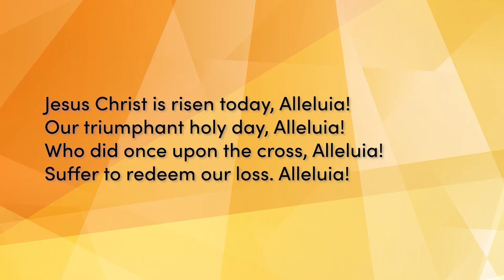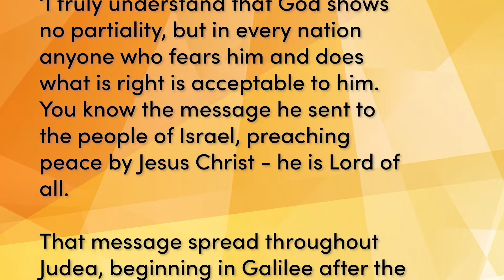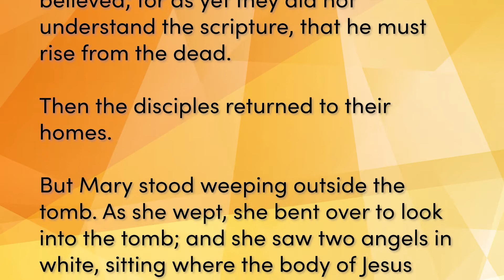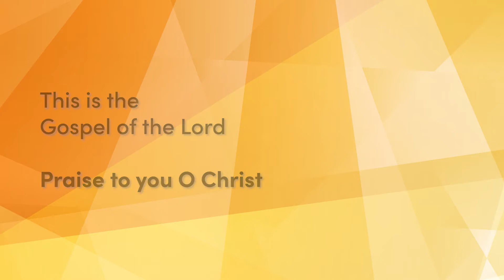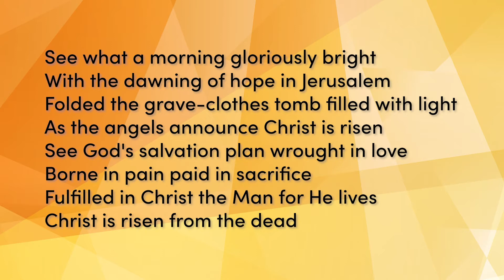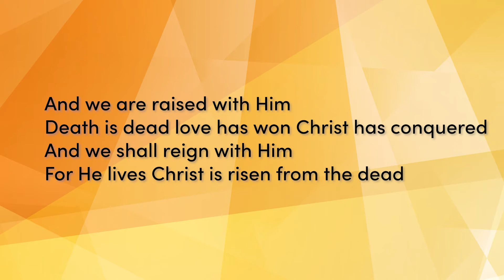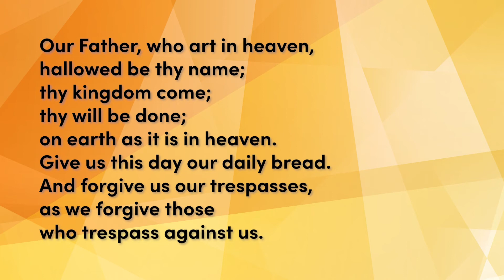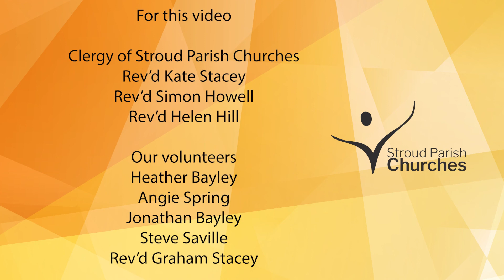He is Risen!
What freedom does the resurrection and resurrection living bring us? Steve Saville explores this and other things as he reflects on Easter.

Heather Bayley and Angie Spring read for us. Jonathan Bayley, Richard Horlick, and Chris Horlick lead our prayers and the Rev'd Simon Howell leads us through our service.

We’re grateful to those who give their time and effort so these online services and resources are available for all.

The clergy of Stroud Parish Churches
Rev’d Kate Stacey
Rev’d Simon Howell
Rev’d Helen Hill

Our volunteers
Heather Bayley
Angie Spring
Jonathan Bayley
Steve Saville
Rev’d Graham Stacey

Our volunteers also provided music and performances
Peter Tims, Jon Trim, Deborah Loveday, Mike Turner and Jeanette Morrison

Intro music from St Martin’s Voices

All music performed under license and broadcast here under our CCLI licenses: 162277, 1042611

Every effort was made during the recording of this video to adhere to local risk assessments and COVID-safe policies.